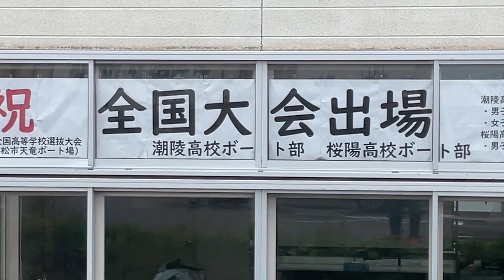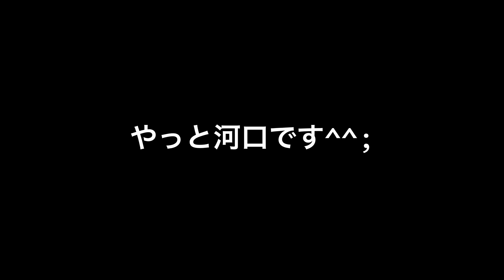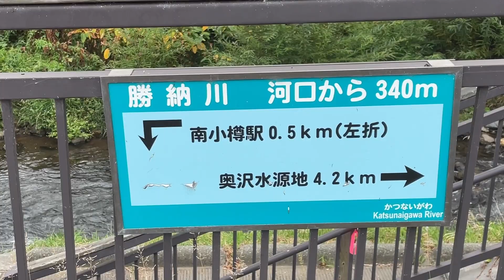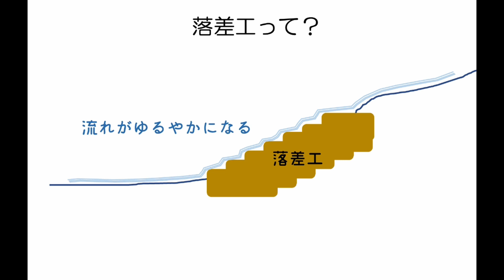ほいとぼのブラ街歩き：小樽の勝納川に鮭の遡上を見に行く！（前編）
９月になると北海道の小樽市でも鮭が川に遡上してきます。市内の川で一番大きな（といっても川幅は最大で10ｍ程度）勝納川に今年も多くの鮭が戻ってきました。私ほいとぼが、鮭はどこまで遡上するのかを見に小樽港〜河口〜中流〜上流へとiPhone片手に片道５kmを歩いてきました。さて、鮭はいったい、どこまでそじょうしていたのでしょうか？前編では、小樽港から中流域（？）の国道５号線までをレポします。